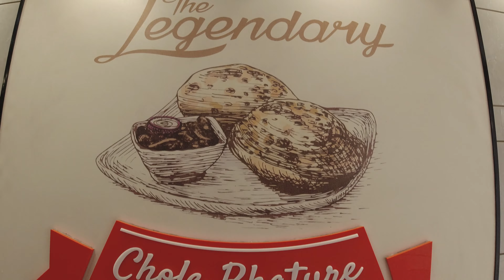The Legendary Sita Ram Diwan Chand Chana Bhature Tawa fry Delhi's most famous chole bhature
This Shop name is Sita Ram Diwan Chand Chole Bhature located at Raj Guru Marg, Chuna Mandi, Paharganj, New Delhi - 110055.

They serve most delicious Chana bhature and sweet lassi.

Opening Hours : Mon-Sun : 8:00 am - 6:00 pm

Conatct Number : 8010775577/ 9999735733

Location : Raj Guru Marg, Chuna Mandi, Paharganj, New Delhi - 110055